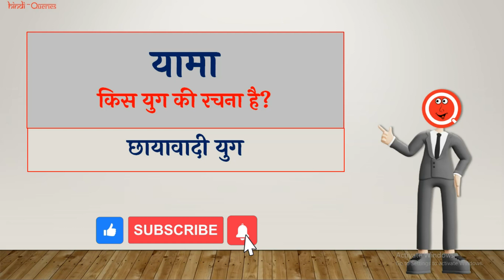यामा किस युग की रचना है? | Yama Kis Yug Ki Rachna Hai | HindiQueries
हैल्लो दोस्तों इस वीडियो में मैंने आप लोंगों को बताया है की "यामा किस युग की रचना है (Yama Kis Yug Ki Rachna Hai)?"